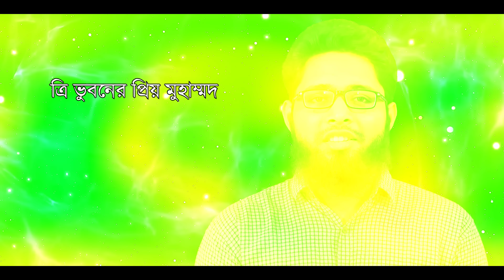Tri Vhuboner Priyo Muhammad | ত্রি ভুবনের প্রিয় মুহাম্মদ | Muhammad Ibrahim | Mazharul Islam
Song : Tri Voboner Prio Mohammad
Lyric : Kazi Nazrul Islam
Singer- Muhammad Ibrahim,Mazharul Islam
Record Label : Truth Of Ummah
Video Label : Truth Of Ummah

bangladesh
waz mahfil
muhammad ibrahim
true skills